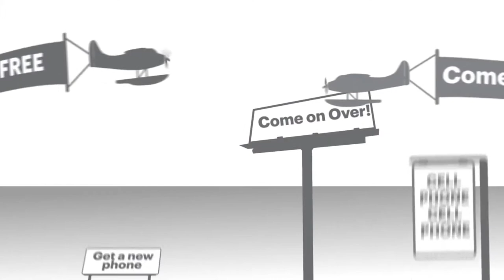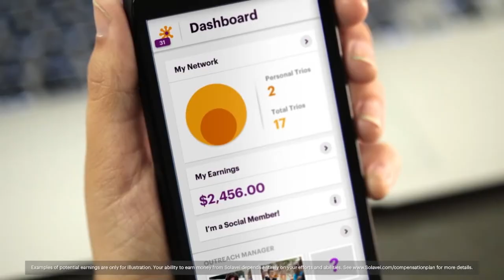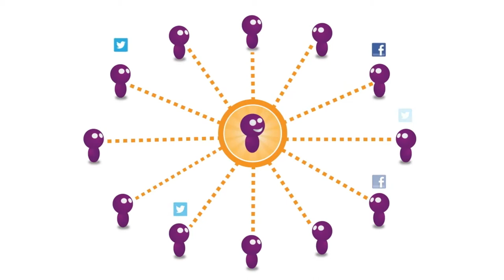Solavei cell phone service offers $49 dollar unlimited mobile text, talk and web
NO CONTRACT. NO CREDIT CHECK. NO HASSLE.
Solavei offers Discounted Unlimited Voice, Text, and Unlimited Data on the T-Mobile 4G/3G Nationwide Network, for only $49 per month, and the opportunity to earn when you share and sign up new members. Great service, great price, great opportunity :)